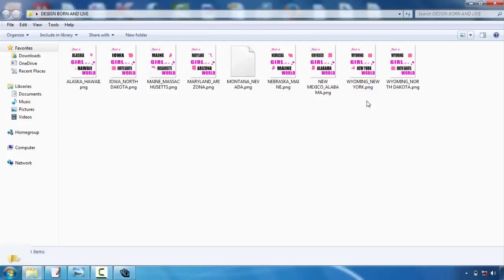Awesome Tshirt Design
Speak with your picked screen printing business first. This will save you a lot of migraines in the long run. Although most of our tee shirt style suggestions are applicable to all display printing firms, some companies have certain choices or constraints. For instance, right here at Bigfish Screenprinting we ask that all electronic files have actually typefaces converted to courses or describes as well as we only support the following data layouts:. ai,. eps,. pdf,. jpg, and.tiff. If you wish to learn more about our art guidelines, please click here.  Take into consideration restricting the colors in your design. If you have a limitless budget, this tip will not relate to you, yet many amateurs creating t-shirts are aiming to maintain their prices down. One of the very best methods to do this is to restrict your shade selections. As a result of the means screen printing works, each shade in your layout will require the manufacturing of a new movie favorable, as well as each film favorable calls for a brand-new display. As you might visualize, all these movie positives and displays can actually amp up the price. So if you're attempting to be thrifty, restrict your layout to 1-3 colors.    Choose your shades meticulously. Communication is usually the main need to create a screen-printed tee, so it is very important to actually assess your colors. If you're publishing on a white tee, for example, don't produce a pale yellow design that will certainly have a hard time to be seen. Comparison is vital, however making use of shades that enhance each other is also important. This is a really visual suggestion, so if you do not have a good eye for color, ask a good friend that provides for aid.   Keep it easy. If it's your very first time developing a tee shirt, keep your style fairly simple. Simpleness is classy as well as will certainly communicate your message plainly and also succinctly. A few of the very best designs are the most standard. Plus, made complex images and subtle information are much more difficult to print and also may not turn out as you had wished.   Create a mock-up. A mock-up is vital to the creation of a beautiful t-shirt. After you've developed your layout, print it out as well as hold it up to a t-shirt. You may need to publish it out in numerous various dimensions, especially if you're questioning whether to put it on one side of the chest or hip. Yet the primary objective here should be to check out the scale of your design. Does it work on a t-shirt? If somebody holds it up on their chest and also stands several feet far from you, can you still reviewed the words and construct out the pictures? Figure out what jobs as well as exactly what does not function now, prior to you go through the printing process.  Newly printed tee shirts are not offered our door by storks, regrettably. They are designed by daily people with a suggestion and an objective. So if this is your very first time creating a tee shirt, don't be as well daunted. Numerous novices have taken on the same job and achieved a gorgeous outcome. To aid you in your quest, we have actually created a listing of fundamental tee layout ideas. They aren't magic but they will aid you push forward with your design and prevent amateur mistakes.  Request for assistance. If you're having difficulty, deal with the designers at the screen printing company. They could assist you transform your rough sketches into an engaging, attractive layout. They can also provide support when you're choosing colors and offer added tee shirt layout suggestions.